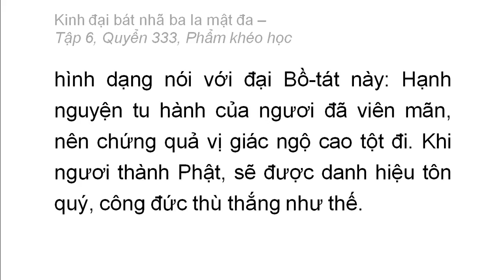Quyển 333: Kinh đại bát nhã ba la mật đa - Phẩm khéo học (rất hay) (333/600) (3)